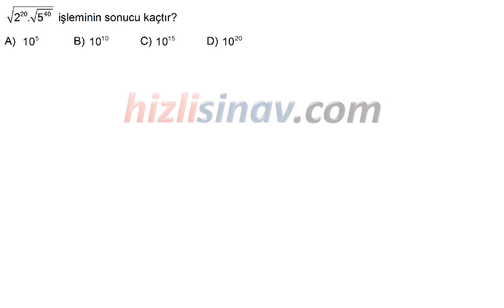HızlıSınav Soru Çözüm Videosu (Soru Kodu:23352)